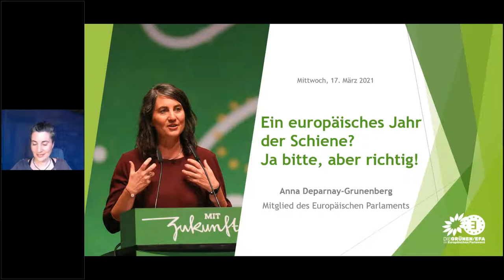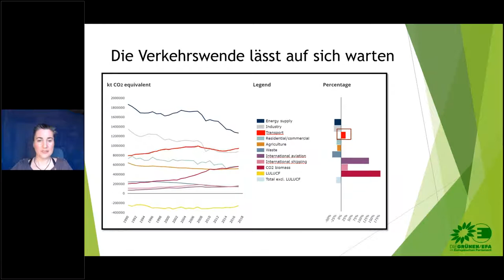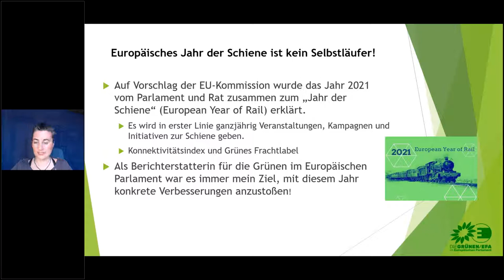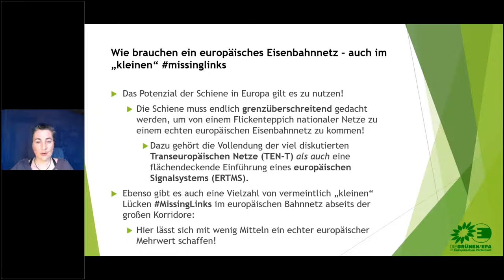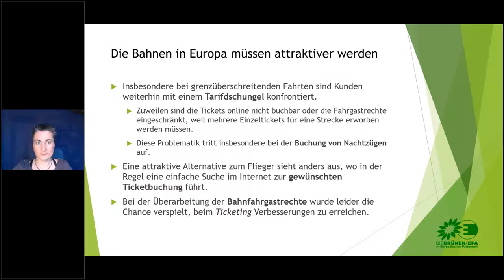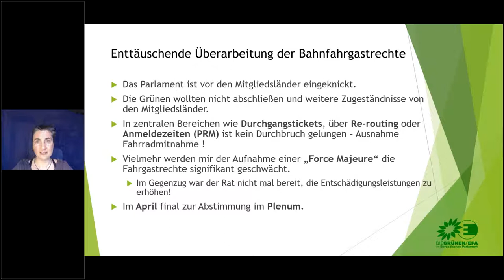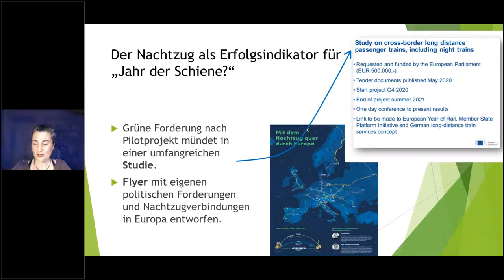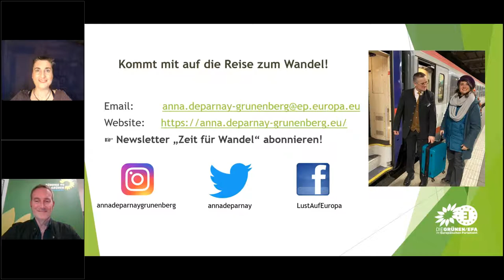Europäisches Jahr der Schiene? Ja bitte, aber richtig! – Webinar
Die europäische Union hat 2021 zum „europäischen Jahr der Schiene“ erklärt. Mit diesen Vorhaben soll die Schiene als attraktive und nachhaltige Form der Fortbewegung beworben werden. Aber: Die Bahn wurde in Europa zu lange vernachlässigt! Ohne handfeste Maßnahmen können die angestrebten Zuwächse – die Bundesregierung will die Anzahl der Bahnpassagiere bis 2030 verdoppeln – nicht erreicht werden.

Das Potenzial der Schiene in Europa muss endlich genutzt werden. Dafür muss die Schiene grenzüberschreitend gedacht werden, um von einem Flickenteppich nationaler Netze zu einem echten europäischen Eisenbahnnetz zu kommen.

Wie können wir dem Bahnverkehr in Europa eine neue Bedeutung geben? Welche Steine liegen aktuell noch im Weg? Anna Deparnay-Grunenberg, MdEP, war bei Dr. Markus Büchler, MdL, im Webinar der grünen Landtagsfraktion zu Gast und diskutierte über die Rolle der EU für die Verkehrsverlagerung auf die Schiene und ein zukunftsfähiges europäisches Schienennetz.